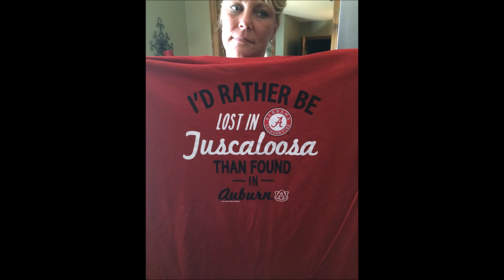BigSexy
Kick Save and a Beauty! SCORE!